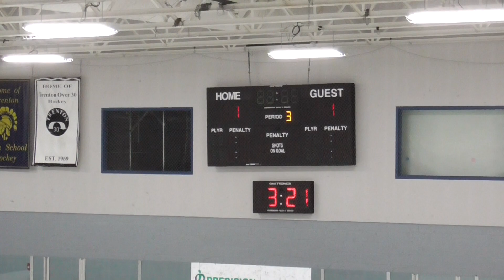EYHA Mavericks 10U vs Riverside Rangers 12A, Dec 9th Period 2